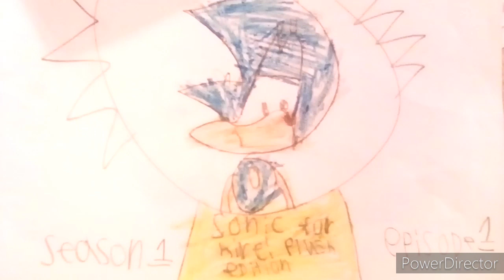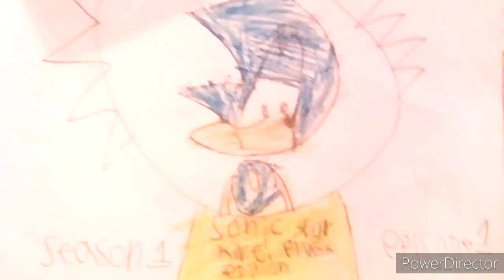Sonic for hire plush edition!!! season 1!!!! episode 5!!! SPEED MAKES MONEY?!